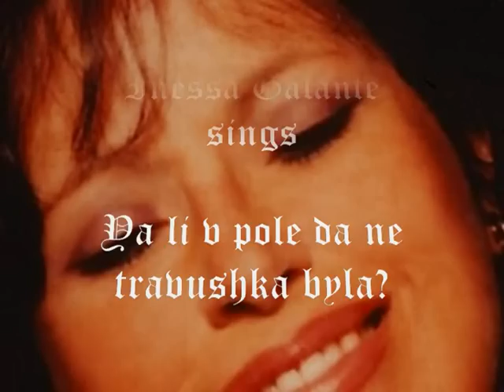INESSA GALANTE sings "Ya li v pole da ne travushka byla?" Russian + English lyric in the Info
THANKS TO CAMPION Records.
Decor: Rhododendron in our garden Our garden
Inessa Galante sings "Ya li v pole da ne travushka byla?"
Pyotr Tchaikovski
Piano: Roger Vignoles
LYRIC:
Ya li v pole da ne travushka byla,
ya li v pole ne zilonaya rasla;
vzali minya travushku, skasili,
na solnïshki v poli isushili.
Akh, ty, gori mayo, garushka!
Znat takaya maya dalushka!
Ya li v pole ne kalinushka byla,
Ya li v pole da ne krasnaya rosla;
Vzyali kalinushku, slamali,
Da v zhgutiki menya pasvyazali!
Ya l u batyushki ne dachenka byla,
U radimoy ne tsvetochik ya rasla;
Nevoley menya, bednuyu, vzyali,
Da s nemilym, sedym pavenchali!

English translation:

Was I not a little blade of grass?
Was I not a little blade of grass in a field,
was I not growing green in the field;
They mowed me down, a little blade of grass,
and left me there to wither in the sun.
O you, my grief, my grief!
This must be my fate!
Was I not a little wild rosebush in the field,
was I not growing red in the field;
They took the bush, uprooted it,
and tied it in a bundle!
Was I not my sweet fathers little girl?
Was I not my mothers pretty flower?
Yet they took me against my will
and married me to an old man I do not love!